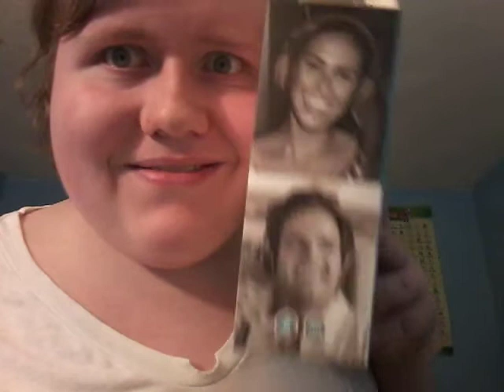New wireless headphones!